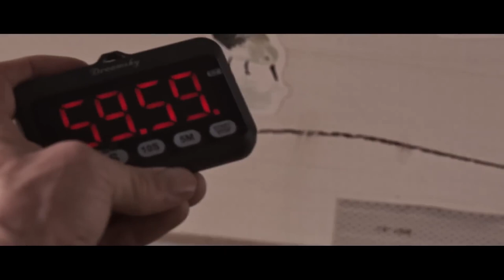THE TOMORROW JOB Official Trailer 2023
A team of thieves use a drug that allows them to trade consciousnesses with their future-selves in order to steal tomorrow's secrets.